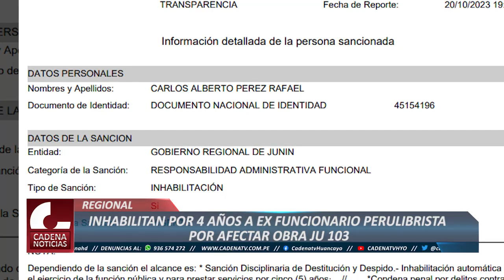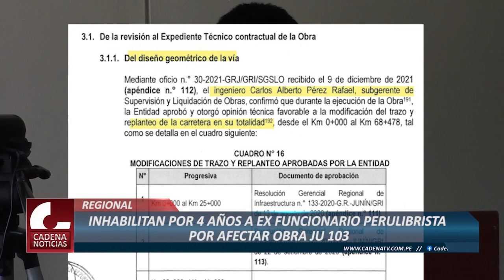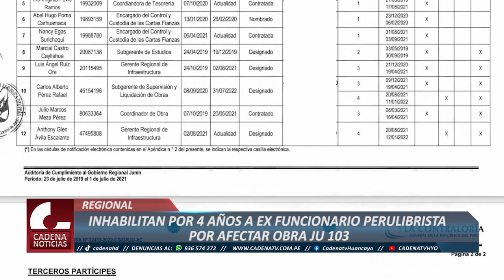LES LLEGÓ LA HORA A LOS LAPICITOS; CONTRALORÍA INHABILITÓ AL EXFUNCIONARIO CARLOS ALBERTO PÉREZ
Contraloría inhabilitó al exfuncionario del gobierno regional que estuvo implicado en la obra ju 103 que la gestión de Orihuela no logró concluir. carlos Alberto Pérez Rafael, ex subgerente de Supervisión y Liquidación de Obras no podrá volver a trabajar para alguna entidad pública por 4 años y 6 meses por ocasionar un perjuicio económico de 673 mil soles así lo dio a conocer El Órgano Sancionador de la Contraloría General de la República.